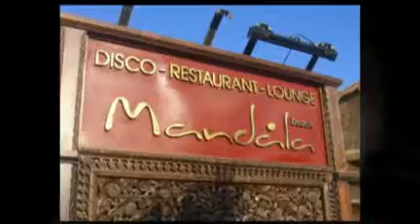Mojacar.mov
Montaje del viaje de pirados de este verano en Mojacar!